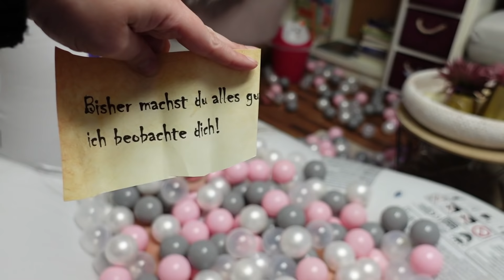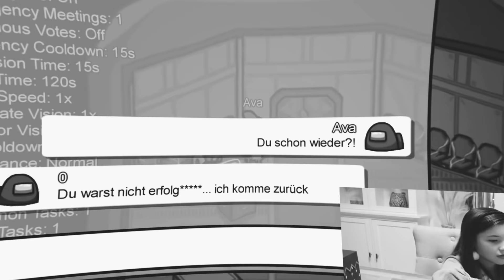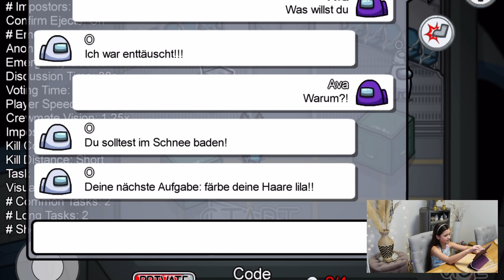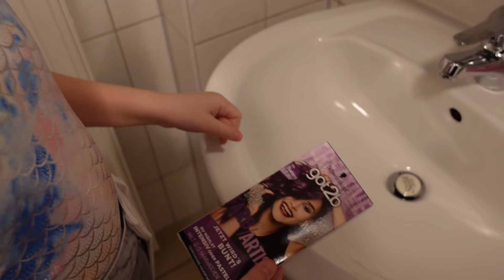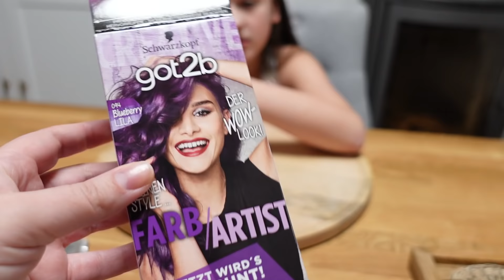MEERJUNGFRAU AVA muss ihre HAARE LILA färben! 😈 wer steckt dahinter? Alles Ava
Meerjungfrau Ava bekommt die Aufgabe, dass sie ihr Haare lila färben muss! Kann Ava das schaffen mit so dunklen Haaren? Werden Avas Haare lila genug sein? Und wer steckt dahinter?

Hier findet ihr meine Zimmer Deko